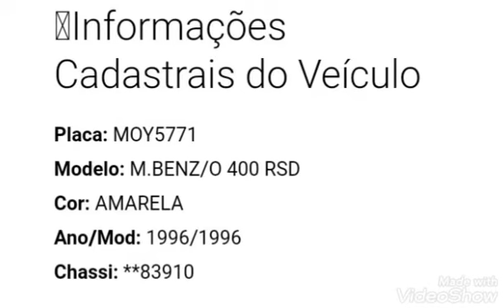Viação Itapemirim Starbus/Climm (44901)